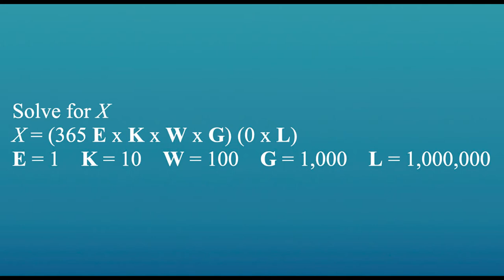What is Love? | Jonathan Gray | South Campus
November 21, 2021 | South Campus
What is Love? | Jonathan Gray